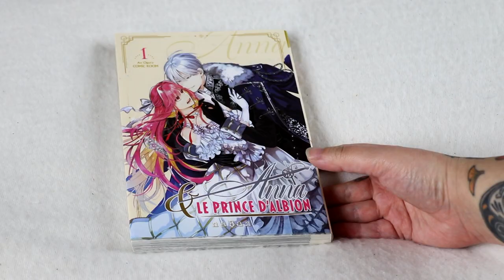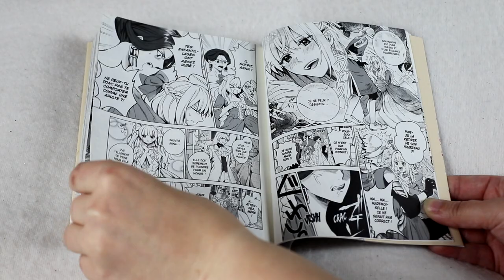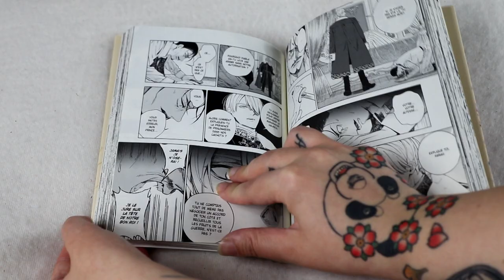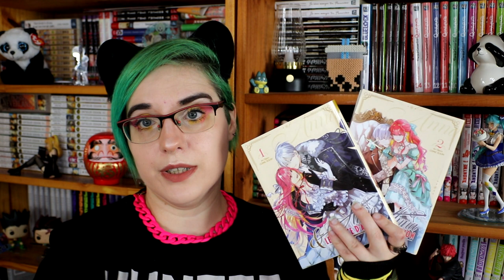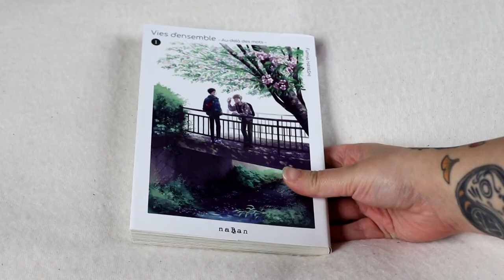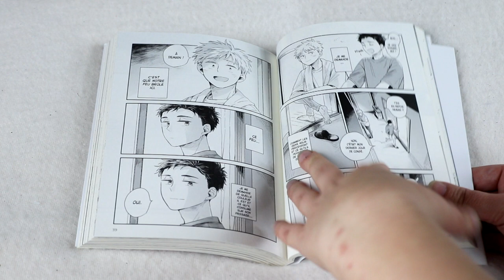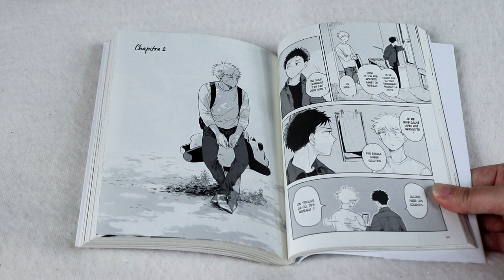[crash Test manga] Anna et le prince d'Albion // Vies d'ensemble - Au-delà des mots (Naban)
RÉSUMÉ : Anna et le prince d'Albion :
Seconde fille de la famille de nobles Harmich, Anna en a assez des coutumes qui veulent qu'une femme n'ait d'autres objectifs que de flatter les grands seigneurs... Obsédée par l'art de la guerre, elle rêve de combattre aux côtés de son père, l'un des plus grands guerriers de l'empire. Malheureusement, son père vient à mourir lors d'un récent conflit avec le pays voisin d'Albion et elle se voit offerte en tribut à ce dernier. Anna n'a d'autre choix que de ce rendre à Albion, mais elle n'est cependant pas décidée à garder sa lame dans sa poche.

RÉSUMÉ : Vies d'ensemble - Au-delà des mots
Takeda est professeur de japonais et Arita, fleuriste. Camarade de classe au lycée, ils ne s'étaient plus revus depuis la fin de leurs études. Mais un jour de pluie, leur relation évolue alors qu'ils viennent en aide a un chat. Il n'ont pas de sentiments amoureux l'un pour l'autre, ni même de raison particulière de vivre ensemble. Pourtant c'est lorsqu'ils sont aux côtés l'un de l'autre qu'ils se sentent le plus à l'aise.

Ils ont une relation différentes des couples, des amis ou encore d'une famille, mais ils apprécient être ensemble...